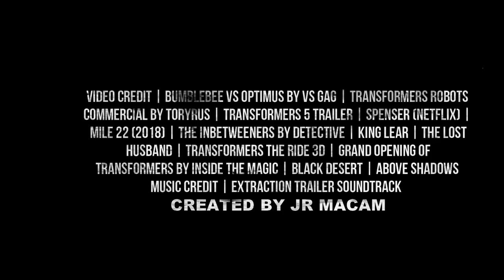Transformer 7: Rise of The Unicorn (2022) Trailer...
TRANSFORMERS 7: RISE OF THE UNICRON (2022) Trailer - Mark Wahlberg